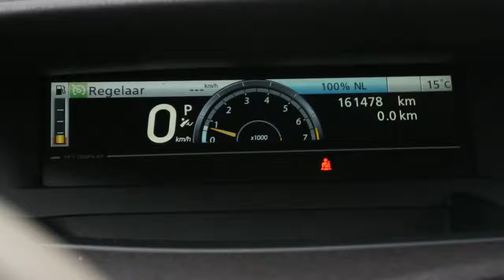Renault Grand Scénic SOLD SOLD 2.0 16V 140PK 7PERS PRIVILEGE LEER PANORAMA XENON NAVI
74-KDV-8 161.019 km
  Prijs:     € 11.940
  Merk:     Renault
  Type:     SOLD SOLD 2.0 16V 140PK 7PERS PRIVILEGE LEER PANORAMA XENON NAVI TREKHAAK LMV PDC
  Bouwjaar:     2009
  Transmissie:     automaat
  Kleur:     Grijs metallic
  BTW/Marge:     btw
  Brandstof:     benzine
  Energielabel:

Accessoires
* 3e remlicht
* 100% dealer onderhouden
* ABS
* Achterbank 3-persoons
* Airbags
* Airco Achterin regelbaar
* Automatische Verlichting
* Aux aansluiting
* Bagage-afdekhoes
* Bagage afdekhoes
* Bandenspanningcontrolesysteem
* Beide voorstoelen in hoogte verstelbaar
* Bekerhouder
* Bluetooth Carkit
* Boekjes en onderhoudsdocumenten JA
* Boordcomputer
* Climate control
* Climate control voor en achter
* Cruise control
* Dak Elektrisch te openen
* EBD
* ECC
* Elektrische bestuurdersstoel
* ESP
* Gordijnairbags
* High Performance Audio
* Hoofdsteunen achter
* Ipod Aansluiting
* Isofix
* Keyless Entry
* Lederen Stuur
* Lichtmetalen velgen 16 inch
* Metallic lak
* Middenarmsteun achter
* Middenarmsteun voor
* Mistlampen voor
* MP3
* Multie functioneel Stuurwiel
* Navigatiesysteem
* Open dak elektrisch
* Pack Eclipse
* Panoramadak
* Parkeersensoren
* Radio/CD speler
* Regensensor
* Rokersvrij uitvoering
* Ruitenwisser achter
* Schuif (kantel) dak van glas elektrisch bedienbaar
* Side-airbags voor
* Speed Limiter
* Stabiliteitsregeling
* Startonderbreking
* Stoelen achter verschuifbaar
* Stoelen verwarmbaar
* Stoelverwarming
* Stuur bekleed met leder
* Stuurbekrachtiging snelheidsafhankelijk
* Stuur multifunctioneel
* Telefoon
* Trekhaak
* Usb aansluiting
* Versnellingspook bekleed met leder
* Verwarmbare buitenspiegels
* Verwarmde stoelen
* Voorstoelen verwarmbaar
* Xenon verlichting
* Zij-airbags voor
* Zonnescherm(en)
* Zonnescherm achterruit
* Zonneschermen geïntegreerd

Nieuwprijs Ruim ? 37.000.- , Meest Luxe Privilege uitvoering , Sterke 2.0 16V Motor met 140Pk . De auto heeft zelfs : Volledig lederen bekleding , Verwarmde stoelen , Glazen ( Elektrisch te openen ) Panoramdak , Elektrische stoelverstelling , 7 Zitplaatsen , Parkeersensoren voor en achter , Trekhaak , Full Map kleuren navigatie , bluetooth handsfree etc . Dealer onderhouden , eerste eigenaar . 50 Foto's op onze website.
PROFITEER NU VAN ONZE SUPER SCHERPE EINDEJAARS PRIJZEN , KIJK VOOR HET VOLLEDIGE AANBOD OP TOP AUTO'S is al 20 jaar het adres voor mooie gezins auto's, wij hebben er ALTIJD 140 op voorraad, dealer onderhouden, direct van de lease maatschappij. Inruil is bij ons GEEN probleem,graag zelfs, kom ze bekijken in onze nieuwe showroom.

Aanbieder
TOP autos
Zesweg 150
6604BP WIJCHEN